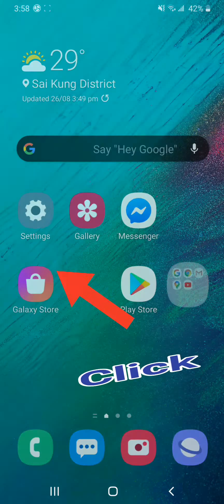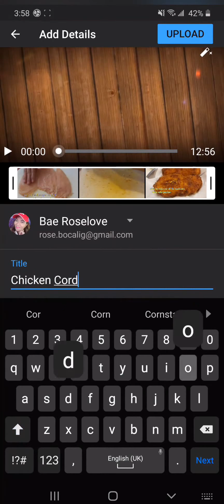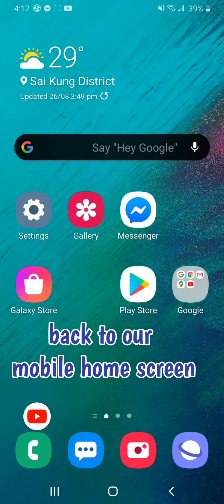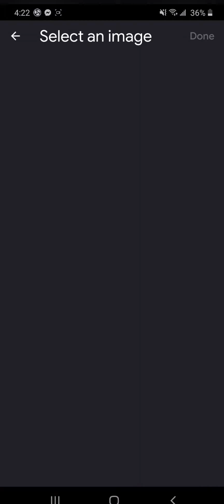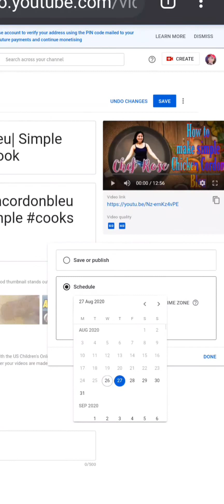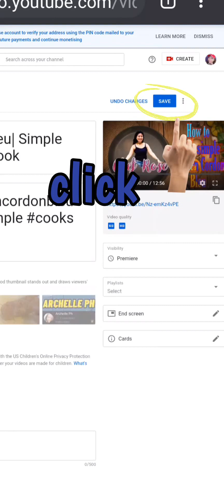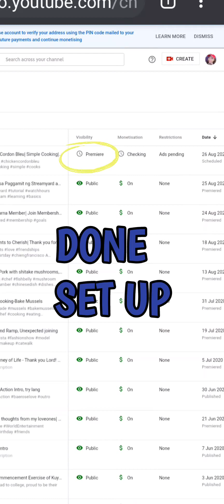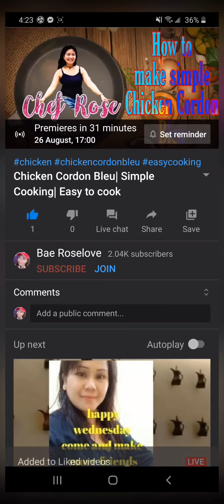Tutorial for Premiere Setup| Easy Learning| Bae Roselove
I do some tutorial basic for premiere looks like doing like a live videos. can easy to connect to people  while having a premiere. I hope you will like it the basic tutorial.